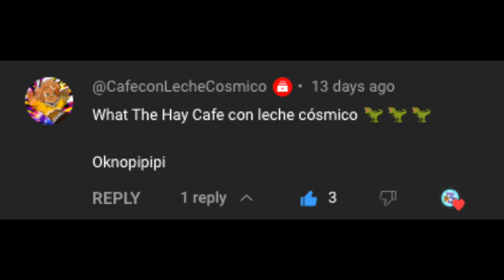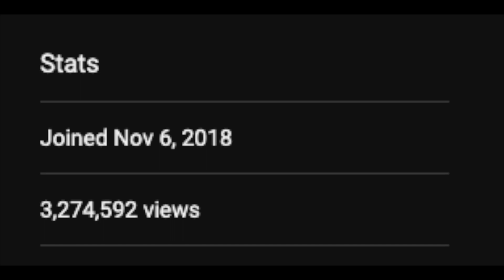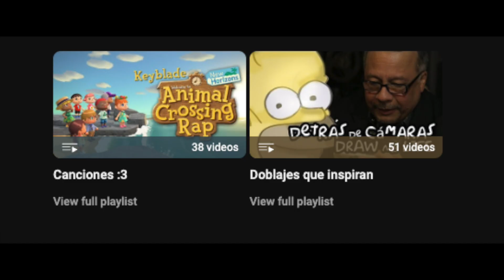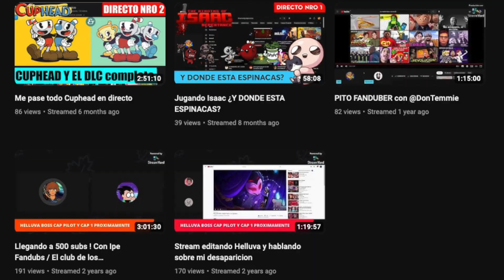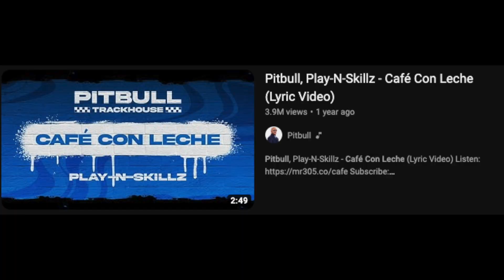What the Hay: Is Cafe con Leche Cosmico?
Thank you to @CafeconLecheCosmico for the question! :]
@CafeconLecheCosmico's YouTube Channel!

Thumbnail Template Created by @GeorgeOfGeorge